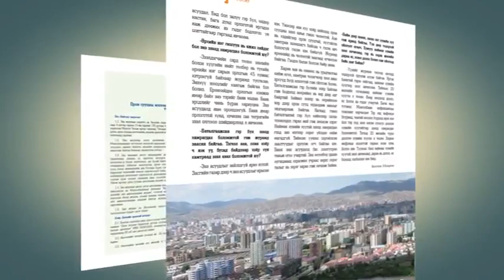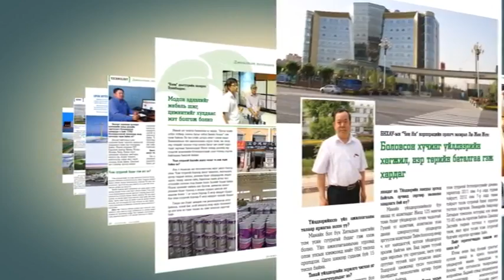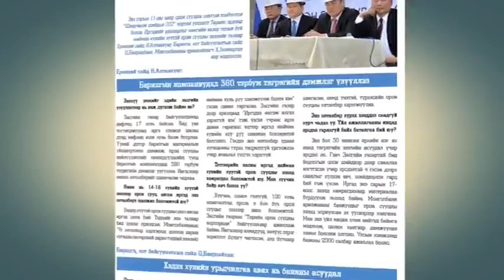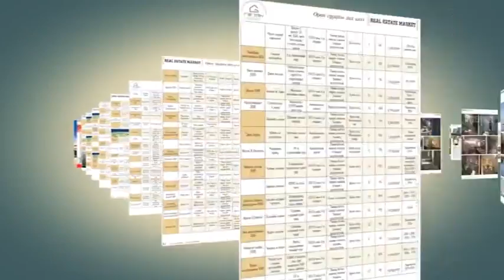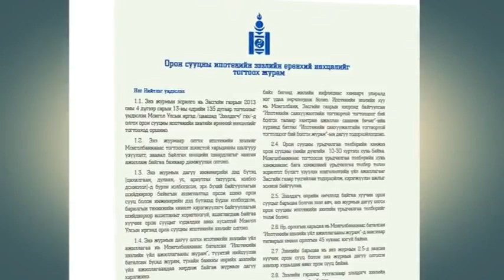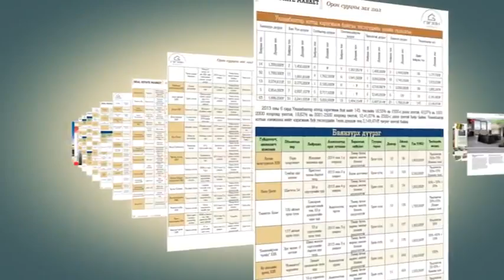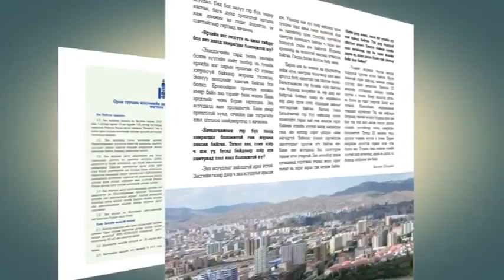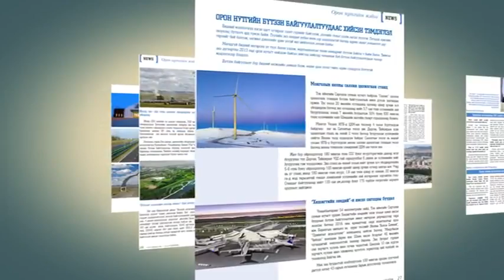ҮЛ ХӨДЛӨХ 2013-07-1